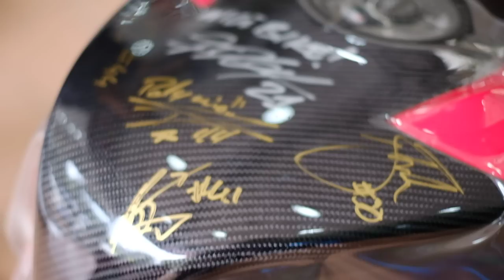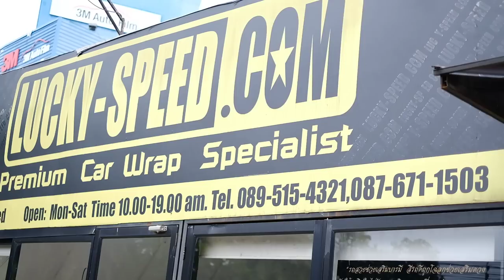ฟิล์มใสกันรอย สำหรับรถ และ BigBike by พี่น้ำ LUCKYSPEED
เนื้อหาในคลิป อาจมีพฤติกรรม ไม่เหมาะสม
การขี่เร็วอันตราย อาจเป็นเหตุให้เสียชีวิตและพิการได้ ไม่ควรเอาเยี่ยงอย่างนะครับ
ไม่สนับสนุนให้ เลียนแบบหรือ ทำผิดกฎหมายทุกชนิด

อุปกรณ์ถ่ายภาพ

Motorcycle : Honda CBR1000rr SP (2018)
รายการของแต่ง
ท่อ Akrapovic Evolution GP Full Titanium system
ขายึดท่อ Akrapovic Carbon
ชิวหน้า MRA
อุกระจก Yoshimura
ครอบเครื่อง GB Racing
กันล้ม R&G กลาง+หน้า
การ์ดหม้อน้ำ Evotech Performance
เกียร์ โยง Bonamici
ล้อ Marchesini M7rs
ปั้มล่าง Brembo GP4rx
ปั้มบน Brembo Rossi
จาน Brembo T-Drive
ด้วงหลัง Brembo
มือคลัช GaleSpeed
การ์ดเบรค Zeta
กระปุกน้ำมันเบรค(หน้า)Rizoma
กระปุกน้ำมันเบรค(หลัง) CNC racing
สายถัก-หัวต่อ เอิร์น
หัวปลดไวซ้ายขวา
รีโมทปรับระยะ TWM
ยาง Pirelli Supercorsa V3
ครอบถังเทนคาเตะคาร์บอน(ไทย)
บังโคลนหน้าคาร์บอน RC213 (ไทย)
บังโคลนหลังคาร์บอน (ไทย)
น๊อตไทเทเนียม Pro-Bolt
ขาจับปั้มหลัง RSV
สต๊อปเบรคหลัง
ไฟท้ายไฟเลี้ยวในตัว
โซ่ RK
สเตอร์ หน้า-หลัง RK

อุปกรณ์แต่งตัวทั้งหมด
- เสื้อฮูดกาดอ่อนลายทหาร
- กางเกงเคฟล่ากันน้ำ
- Inner Suit : Rev it
- Racing Suit : Rev it (Replica)
- Alpine Star Super Tech-R
- Alpine Star GP-Pro

หมวกกันนอค
- AGV Corsa Wish You Were Hear (M) Limited Edition 0906/3000
- AGV Pista Misano Home Sweet Home (M) Limited Edtion 1209/1500
- Shoei X14 Marguez RedBull Edition
- Shoei X-Spirit3 Motegi2
- Nolan World Champion Cayse Stonner Limited Edition
- AGV K3 The Donky